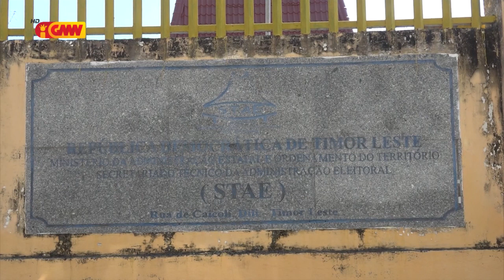STAE la fasilita kartaun eleitoral ba Vítima insendiu hodi vota iha ElPar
STAE la fasilita kartaun eleitoral ba Vítima insendiu hodi vota iha Eleisaun Parlamentar tinan ne'e